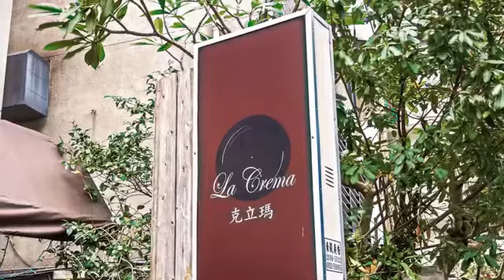[大安區] 克立瑪咖啡 (時尚精品)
木桌椅的隨興擺設，質樸不花俏的佈置，感覺可將外套脫下，掛在旁邊架上，隨手拿出筆記，然後開始寫作。在熱鬧非凡的東區，各間咖啡店可說是各有特色，而這家克立瑪咖啡，則是被視為東區的經典老咖啡。招牌的康寶藍咖啡，雖然聞起來有著一番濃烈苦酸，然而在入喉後卻很順口。高純度的音樂加上高濃度的咖啡，難怪很多人都說它是東區的經典咖啡名店。